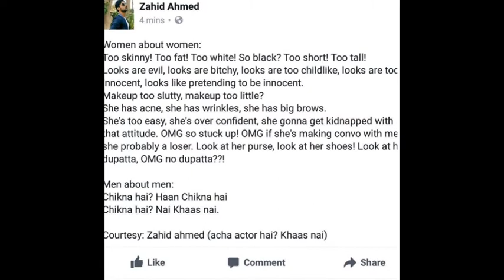Zahid Ahmed with co Actors On Set - Must Watch